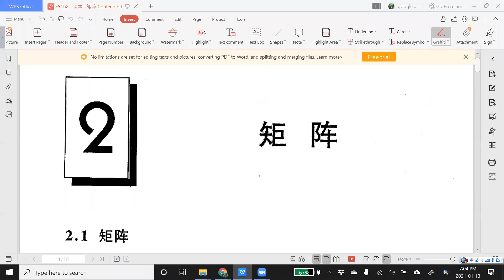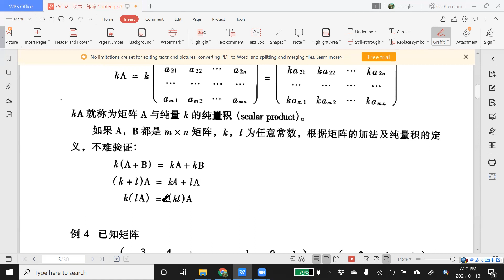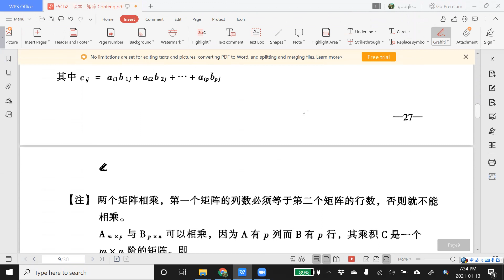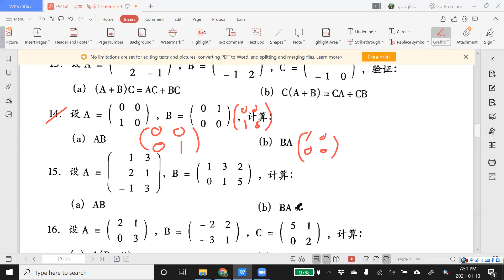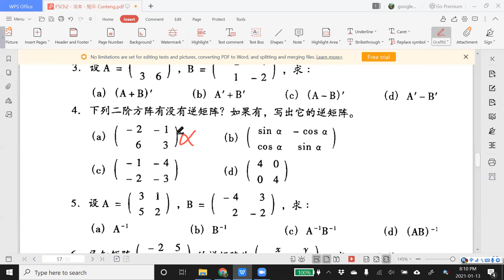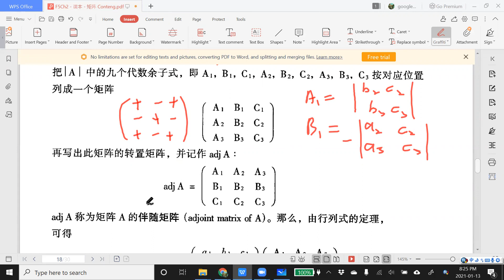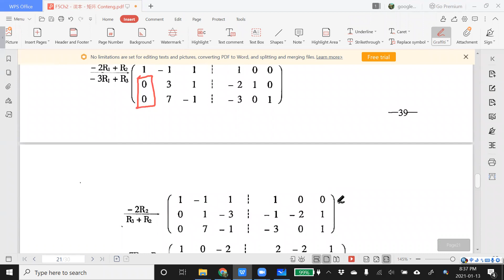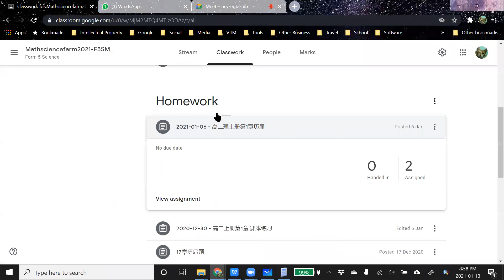2021 01 13 《停课不停学》 高二理数学第2章 Part1